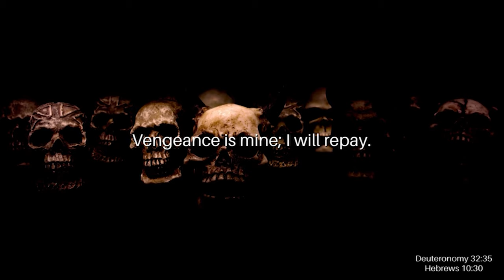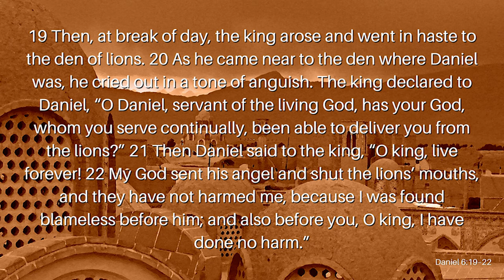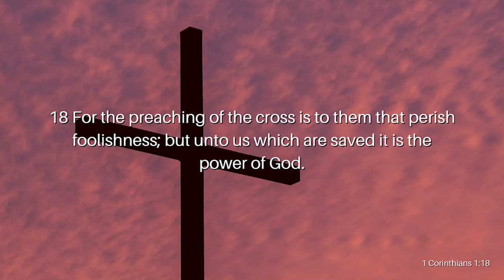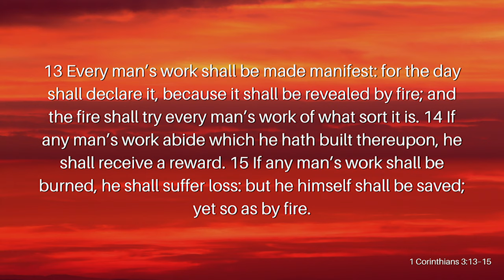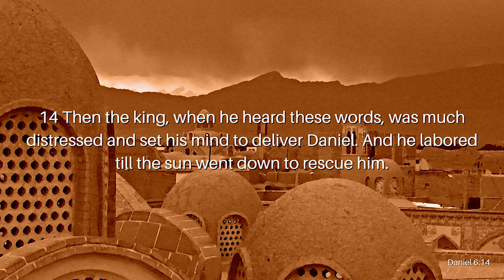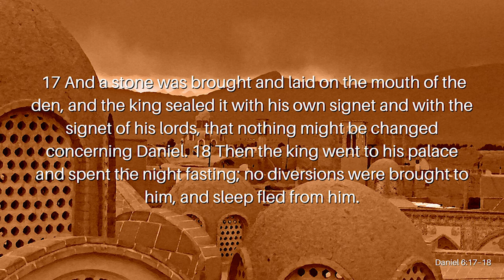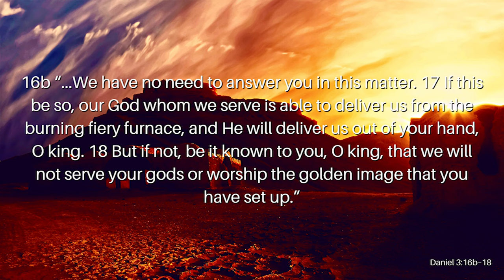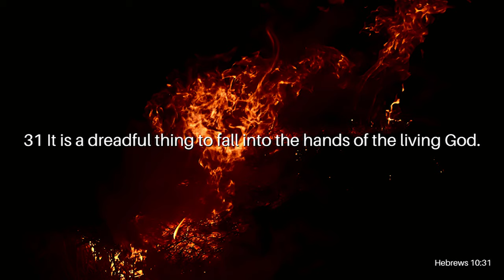Flattery, Lies, and Consequences Pt. 2: Pay Back Ain’t No Beach Trip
So many people love to have their ears tickled. They love to hear what they want to hear, over hearing the Truth. Because of this, they are so easily manipulated. But what about the flatterers? Are there consequences to flattery? Join Reverend Kenny Yates as he presents a hard pill to swallow in his message, Flattery, Lies, and Consequences Pt. 2: Pay Back Ain’t No Beach Trip.

Verses Used:
Deuteronomy 32:35
Hebrews 10:30
Daniel 6:19–24
Philippians 1:21
1 Corinthians 1:18
Romans 1:16–17
Daniel 6:11
1 Corinthians 3:13–15
Daniel 6:12–13
Daniel 6:14
Daniel 6:15–18
2 Timothy 1:12b
Daniel 3:16–18
Daniel 6:24
Hebrews 10:31